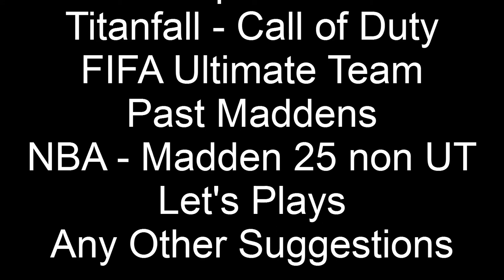The Future of My Channel till Madden 15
Farm Gamertag - WiltedHarbor273